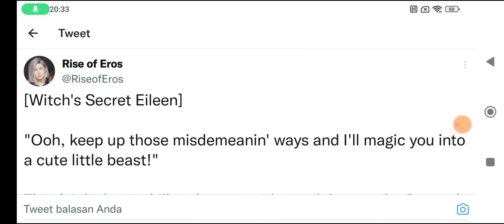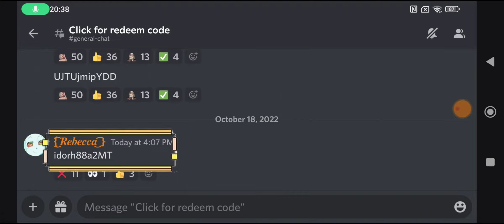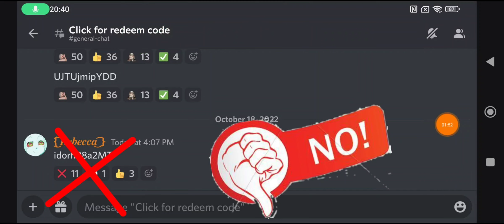Rise Of Eros Reveal 2nd Characters Leaked. Secret Witch Eileen.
New Characters Leaked.